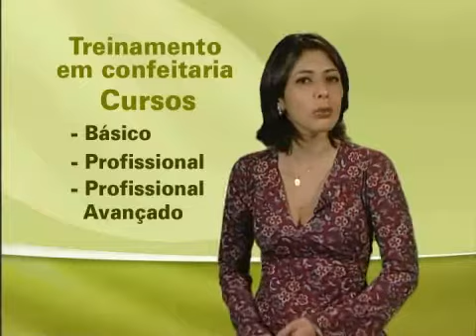Curso Básico de Confeitaria - Cursos CPT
Este é um demonstrativo do filme que compõe o curso CPT Curso Básico de Confeitaria.

O curso aborda: a evolução da Confeitaria, equipamentos e acessórios indispensáveis, equivalências e medidas dos ingredientes, preparo de bases para os produtos confeitados, elaboração de produtos de confeitaria, torta de frutas, de limão, de chocolate, crepe suzette, crosta de merengue e frutas, pastel de maçã, carolinas e bombas de chocolate. Defeitos: causas e soluções.